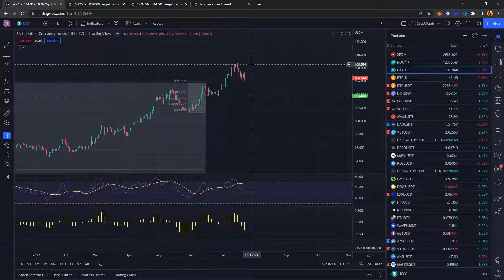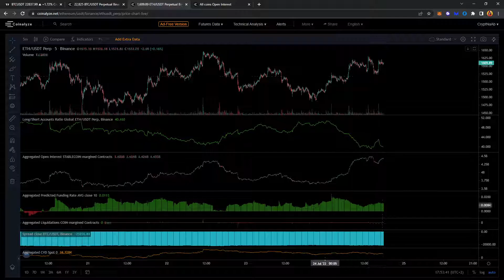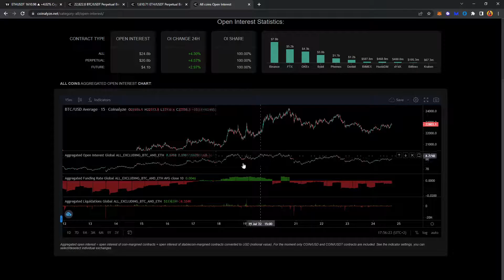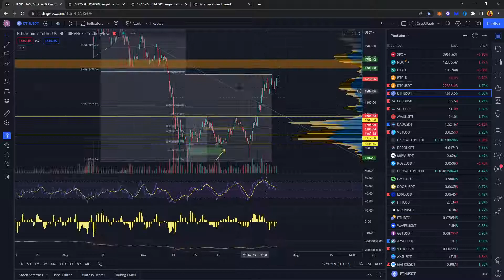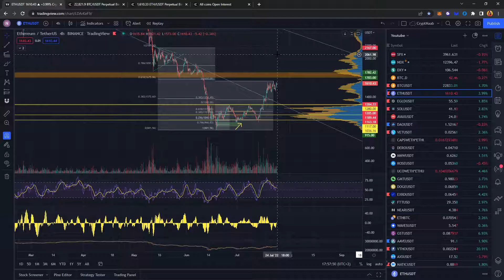LA SEMAINE VA ÊTRE DECISIVE ! Analyse BITCOIN & ETHEREUM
Début du rallye d'été ? C'est possible mais attention au retour 1er arrêt à court terme !

Merci pour les retours, positifs/négatifs, ce qui compte c'est le constructif !

Des liens utiles :

BYBIT : Déposez 20$ et tradez 250$ pour recevoir 20$

BINANCE : Vous bénéficiez de 10% sur vos de frais de trading à vie :

Pour avoir 0 frais de trading en levier utilisez QUANTFURY
Bénéficiez d'une action ou d'une crypto offerte jusqu'à 250$ avec mon code:
RJKL33K9